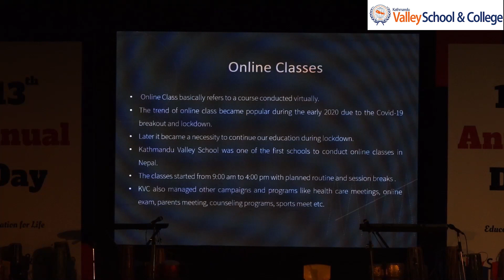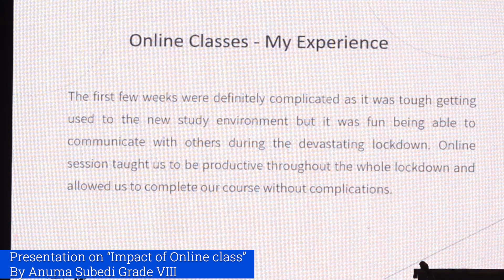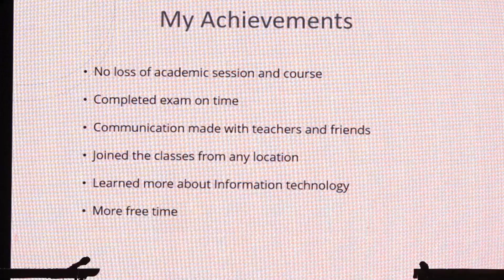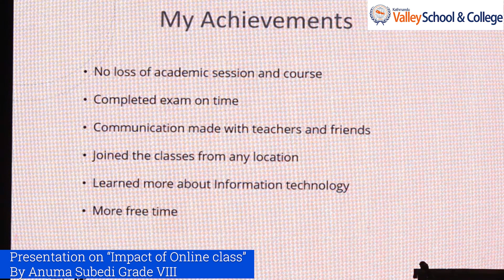Presentation || ANNUAL DAY 2079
Presentation on Effectiveness of Online Classes by  Anuma Subedi.